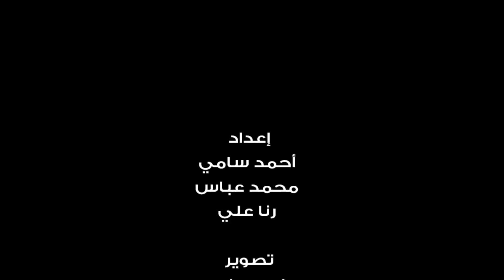اتفرج | إبراهيم عبد الجواد: شيكابالا ظلم موهبته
أكد الإعلامي إبراهيم عبد الجواد، أن محمود عبد الرازق شيكابالا لاعب نادي الزمالك السابق والرائد السعودي حاليًا، يعتبر من الشخصيات الرائعة، ولديه موهبة رائعة.
وقال عبد الجواد خلال استضافته بموقع «اتفرج»: "شيكابالا محققش ما يتناسب مع موهبته، سواء بسبب إدارة أو بسبب تعامل خطأ معه".
وأضاف الإعلامي المتميز :"شيكابالا لديه من الإمكانيات التي كانت من الممكن أن تجعله في مكان أخر سواء داخل مصر أو خارجها".